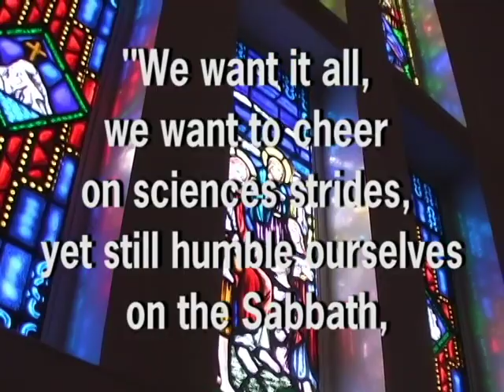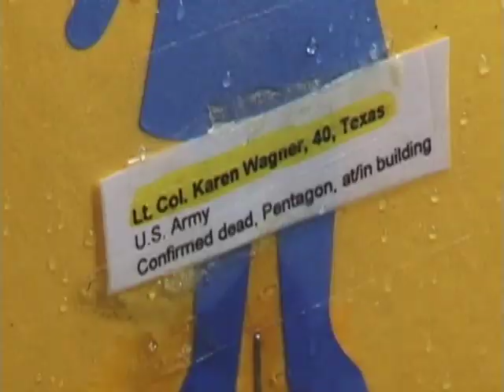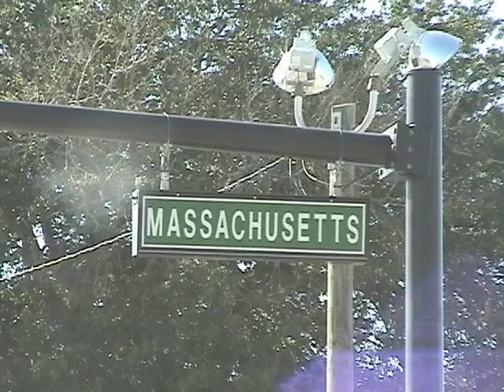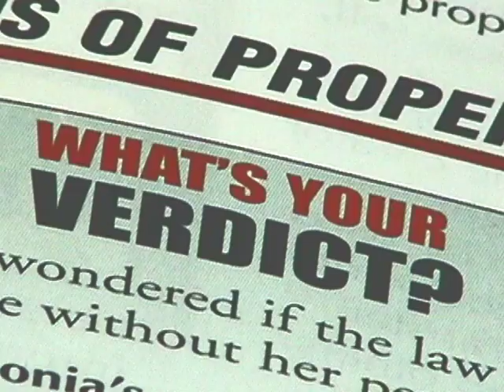07 George Jenkins Senior